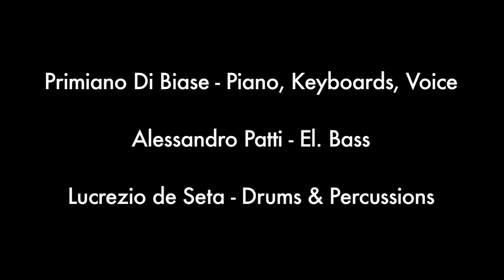E' Tempo di Tornare - Majaria - 2012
A Song by Alessandro Patti arranged by Majaria Trio

Majaria Trio is a Rome based band wich incorporates timbrical & melodical elements taken from the folkloric heritage of southern Italy's & north Africa's music into the modern Jazz Trio format.

Lucrezio de Seta - Drums & Percussions
Primiano Di Biase - Piano, Keyboards, Voice
Alessandro Patti - Bass